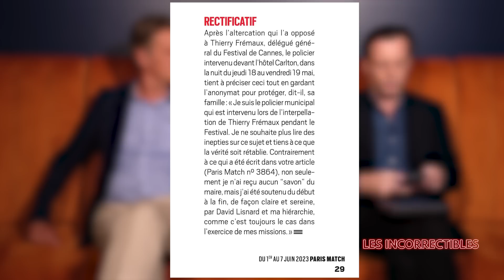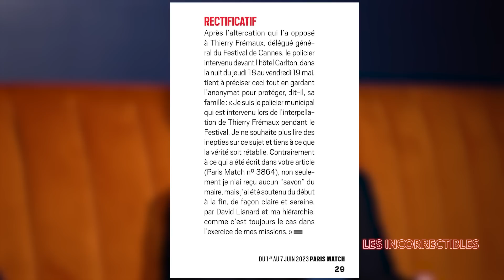Richard Boutry : "Didier Raoult est le symbole de la France !"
Richard Boutry, un des contestataires pamphlétaires les plus suivis de France et qui fait l’objet ces deux dernières années de violentes critiques, liées à ses prises de position sur le COVID19, est l'invité d'Eric Morillot.

 • Réalisateur : Julien Angotti